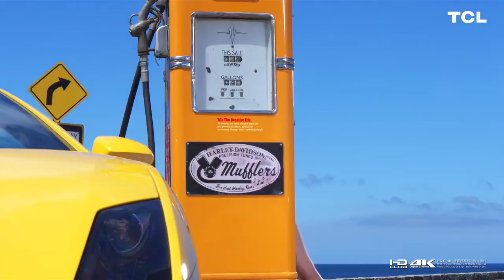4K Video - Teenage Girls || Dubai in 4K UHD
4K Video  - Teenage Girls ||  Dubai in 4K UHD